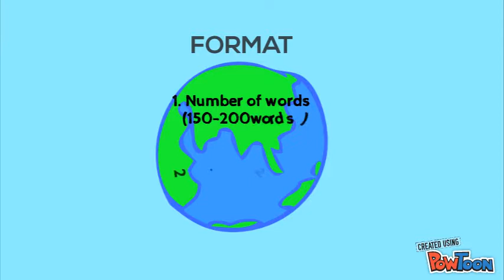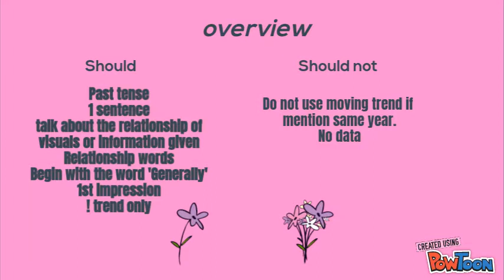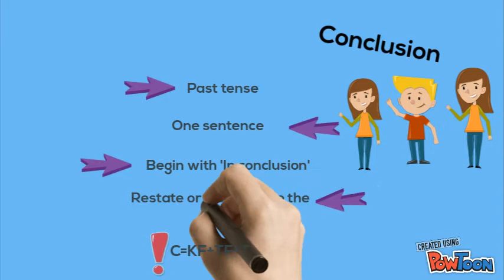Analysis writing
A3t31-- Created using PowToon -- Free sign up -- Create animated videos and animated presentations for free.  PowToon is a free tool that allows you to develop cool animated clips and animated presentations for your website, office meeting, sales pitch, nonprofit fundraiser, product launch, video resume, or anything else you could use an animated explainer video. PowToon's animation templates help you create animated presentations and animated explainer videos from scratch.  Anyone can produce awesome animations quickly with PowToon, without the cost or hassle other professional animation services require.